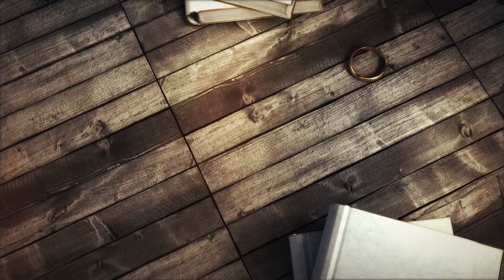Projeto After Effects Exclusivo 7806 - Shine Video